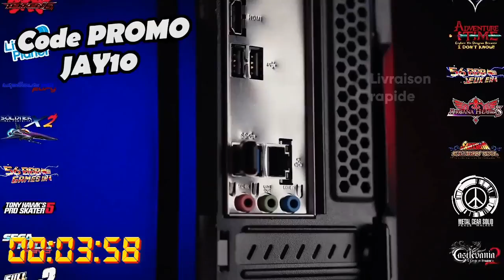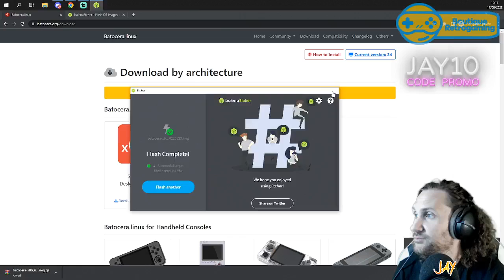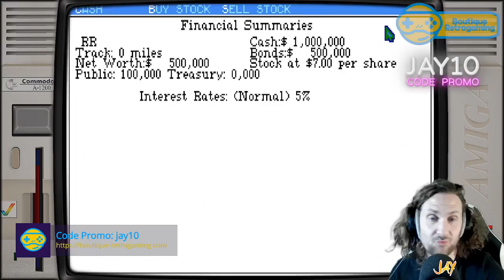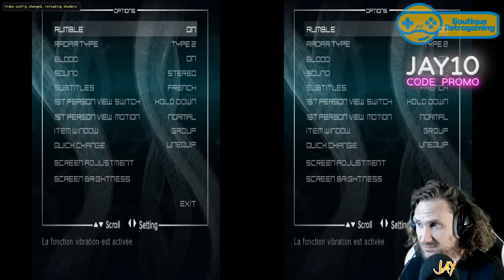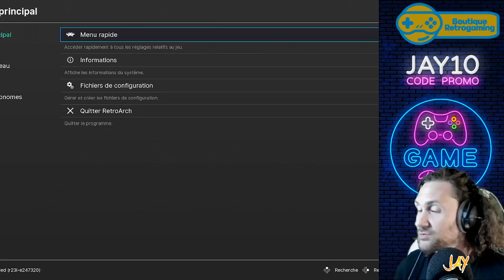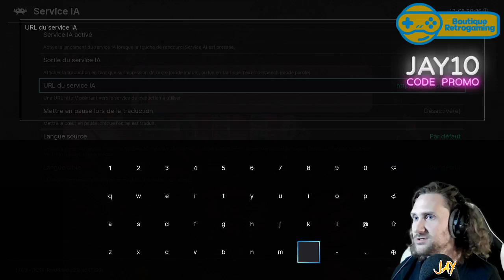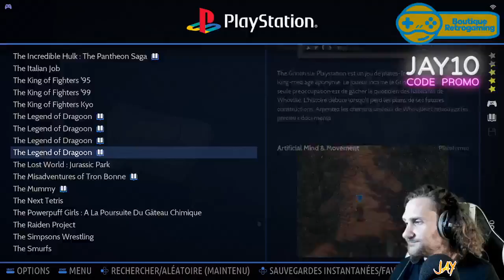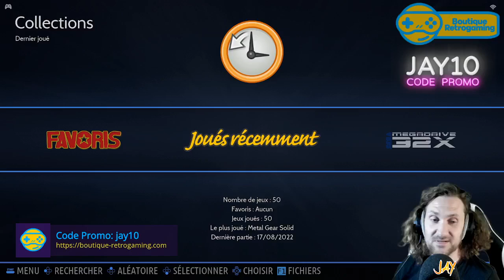Live Technique et SAV Retrobox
Dans cette vidéo on vous explique comment bien prendre en main votre console.